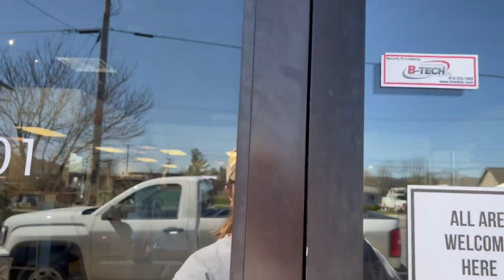Nashville, Indiana 2023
"Join us on our RV trip to Nashville, Indiana! 🎶🏕️ Despite some unexpected weather challenges, we had a blast at the Bill Monroe Music Park and Campground. On Saturday, we took cover in the bathhouse during a tornado warning and experienced a power outage in town, but Sunday brought beautiful weather for us to explore. Shoutout to the owner who was super accommodating and allowed us a late check-out so we could walk the town. Although there was no live music this weekend, we can't wait to return later in the summer for their awesome concert series! RVlife NashvilleIndiana BillMonroeMusicPark SummerConcerts"

Are you tired of paying high prices for diesel fuel at truck stops? Look no further! TSD Logistics Fuel Programs can help you save up to $.25 per gallon on diesel fuel. With our referral name "Chris Terry", you get to save and we save too! Our fuel programs are a great way to access discounted diesel fuel at truck stops, helping you save money on your fuel expenses.